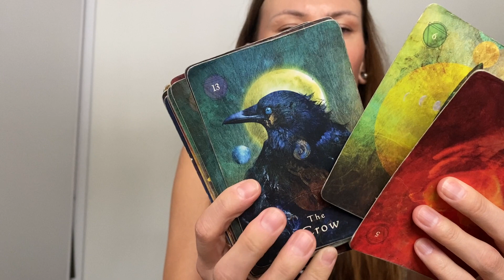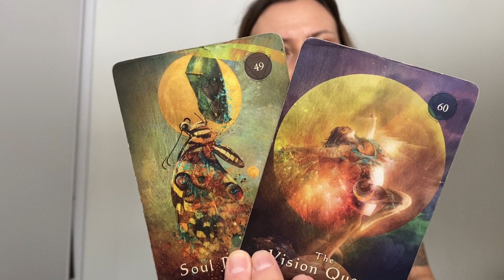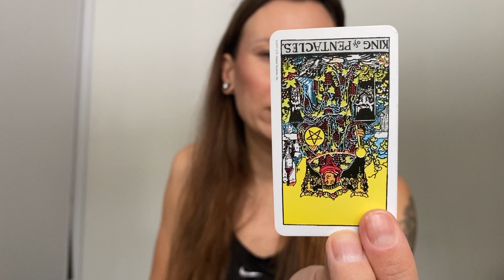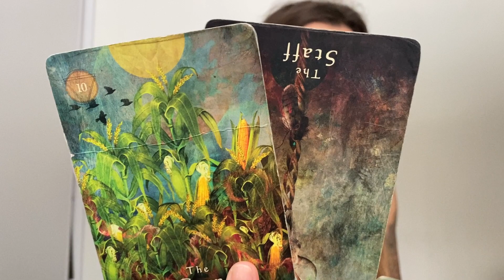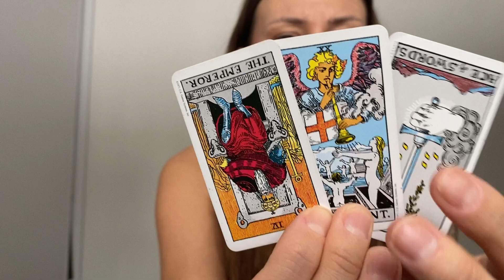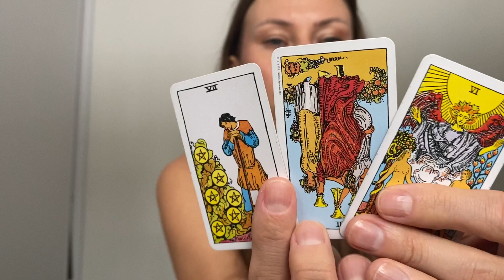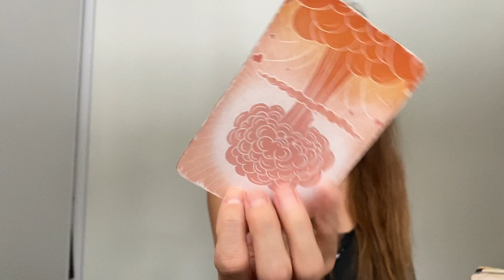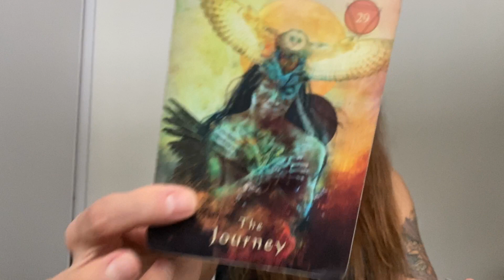WAGA [PRZEDŁUŻONE CZYTANIE] - MENTALNY OSZUST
Będę przeszczęśliwa jeżeli zechcesz mnie wesprzeć 💚💚💚